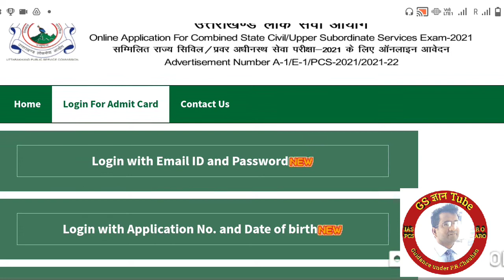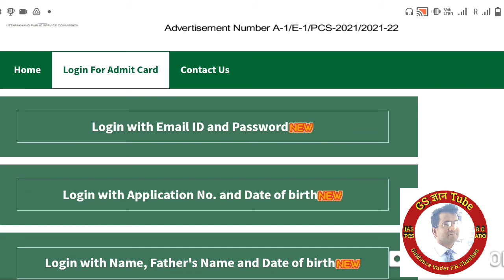uttarakhand pcs admit card 2022 || Download ukpcs2022 admit card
GS Gyan Tube what's app no.9310708744

uttarakhand pcs admit card 2022
uttarakhand pcs admit card 2022 download
lekhpal notification 2021 lower pcs 2021 notification
lower pcs result uk
lower pcs result ukpsc
lucent book review
new police bharti 2022
patwari result 2021
pcs uttarakhand 2021
gsgyantube
si physical result
si physical test
GS Gyan Tube
uk lower pcs
uk police constable physical date uk police constable physical test 2022
uk police physical fitness test uk police syllabus 2022
uk si last date
uk upper pcs exam date
uk vacancy 2022
ukpsc lower pcs 2021 result ukpsc lower pcs cut off
ukpsc lower pcs previous year question